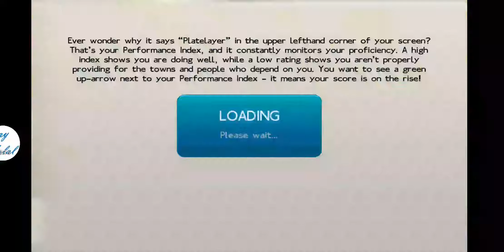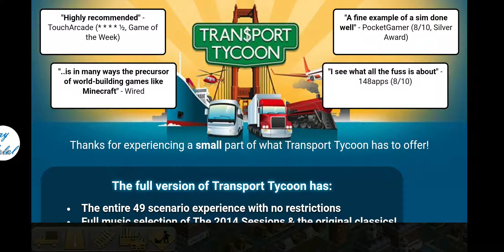Transport Tycoon - one day playing (Chris Sawyer)